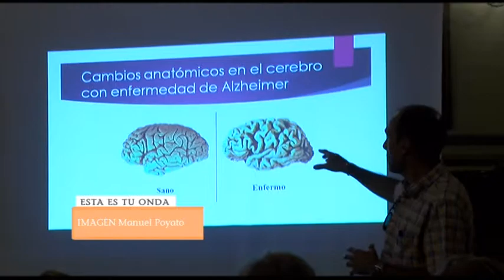Día del Alzheimer en el Real Circulo de la Amistad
Entrevista al Dr. Oscar Vega López en la Conferencia sobre el Alzheimer realizada en el Real Circulo de La Amistad de Córdoba 2017